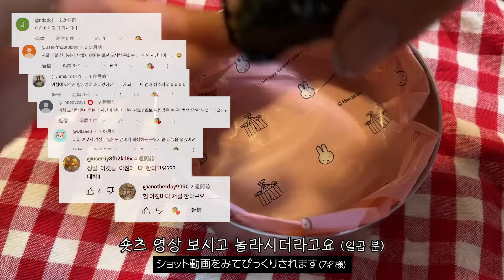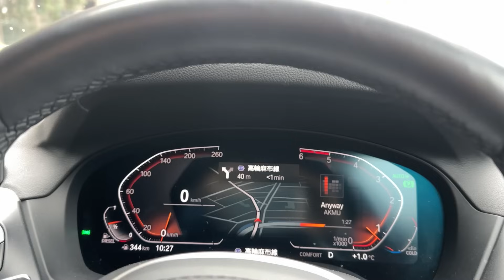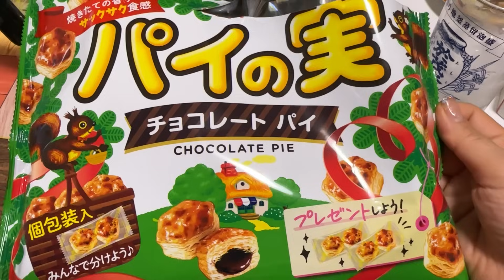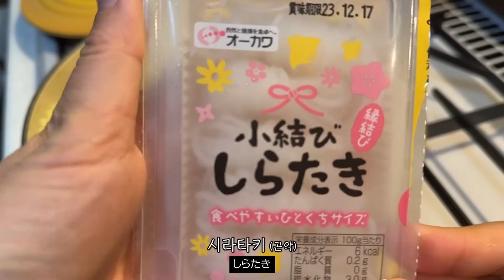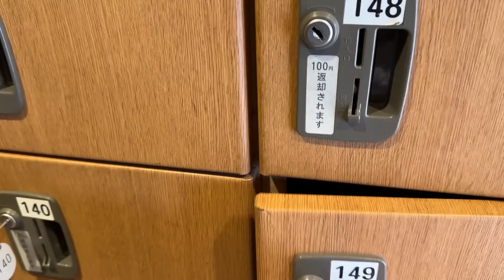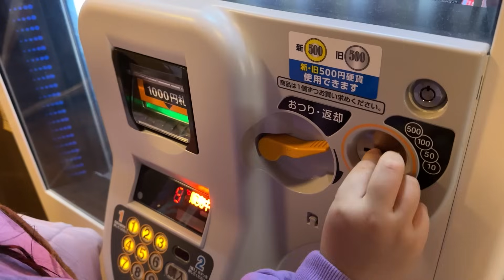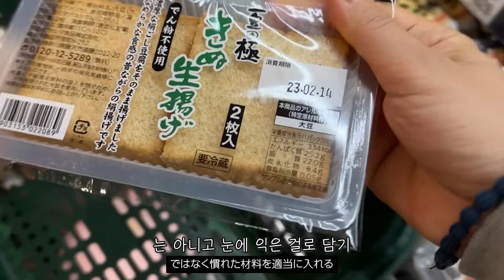꼬까신 언박싱 하고 셀프젤네일하는 도쿄맘의 일본일상 💛 카레나베 집밥 요리하고 주말마다 온천 힐링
아라모🌺

안녕하세요
횬짱이에요

오늘의 영상은 2월 중순경의 일상 이야기입니다
간단한 도시락도 싸고 집밥도 해먹고 새로운 온천도 다녀온 영상입니다
항상 브이로그 봐주시는 모든 아라모님들

사용 음원 소개